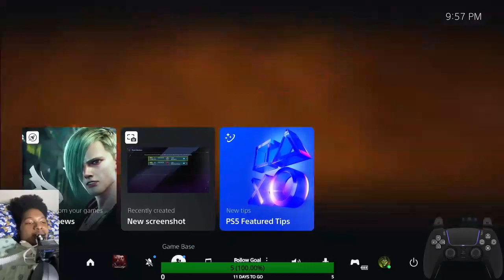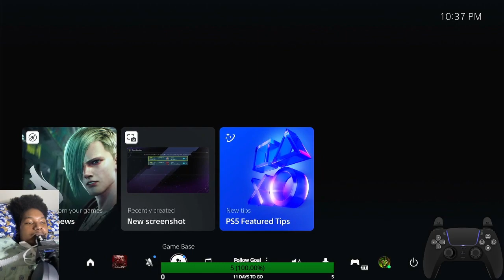Gaming and Emotional Intelligence: Navigating Relationships Through Gameplay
Experience the excitement of gaming events from around the world with our exclusive coverage.